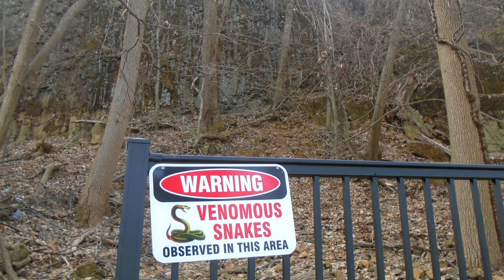Paterson, NJ's Cinema & Television History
Paterson, New Jersey. This may seem like just another city in Passaic County of NJ. But for fans of movies and television, there's actually quite a lot of locations and history here.
A scene of an episodes of Sopranos with Jackie Junior was filmed on 21st Avenue in Paterson.
Eastside High School in Paterson once had some events which the popular 1989 movie Lean on Me (starring Morgan Freeman and directed by John G. Avildsen) was based on.
The bridge which goes over the Great Falls of the Passaic River was a location for two episodes of the Sopranos. And it really is a spectacular waterfall - surprising to find in the middle of a city.
Lambert Castle is in the woods of Paterson. While no movie or TV show ever was filmed there (as far as I know), I think it's more than visually interesting enough to make a great filming location.
Legendary comedy actor Lou Costello (known for working with Bud Abbott) grew up in this city. And the city includes Lou Costello Memorial Park.
The 1999 movie the Hurricane (starring Denzel Washington) was about boxer Rubin Carter who grew up in Paterson, therefore some of the film was set there.
So, clearly there is a lot of movie and television history in Paterson, New Jersey. I'm sure there's more which I didn't even mention in this video. If you know of more, please leave it in the comments below here. Thank you.